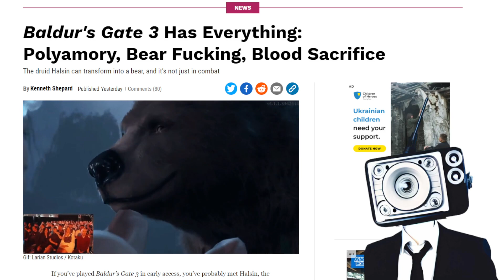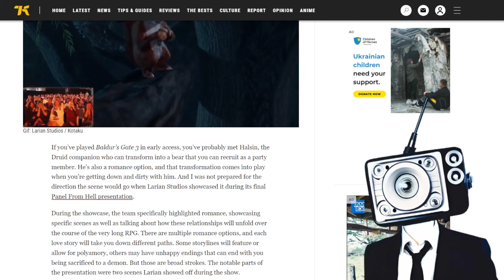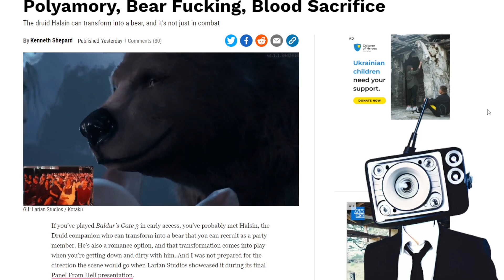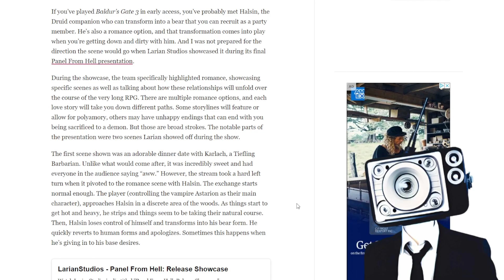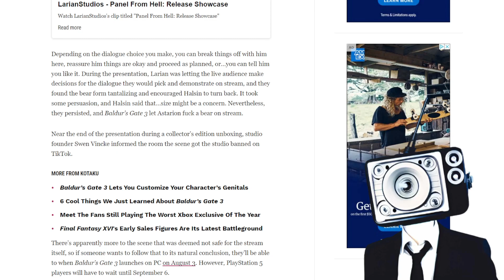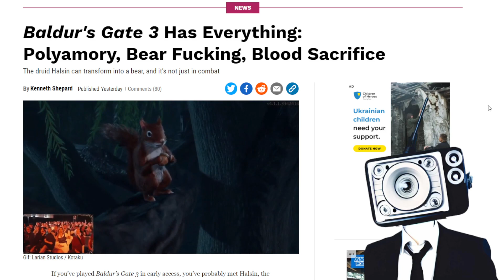Baldur's Gate 3 - Get Bare With a Bear